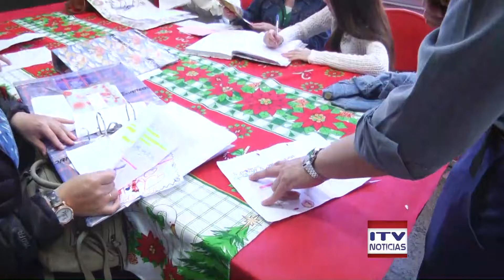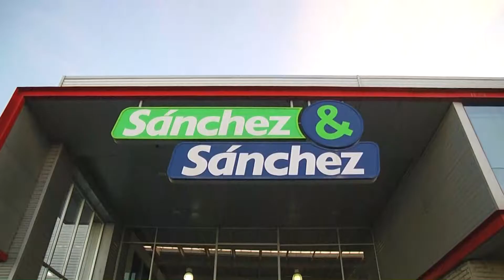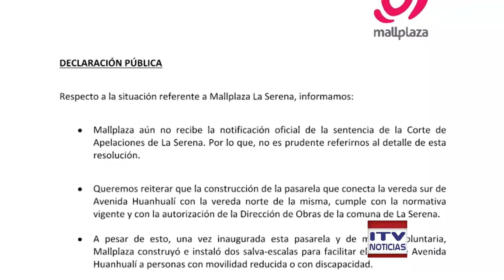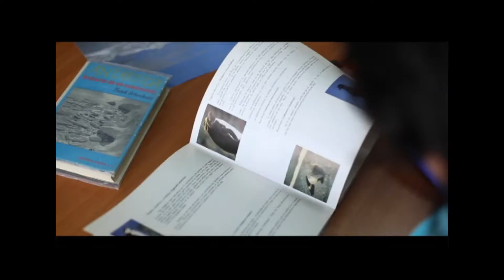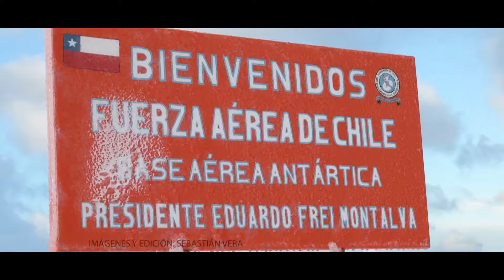ITV NOTICIAS CENTRAL - 06 DICIEMBRE 2016